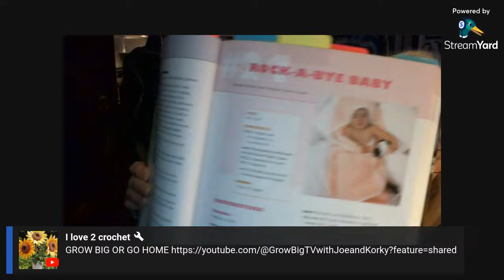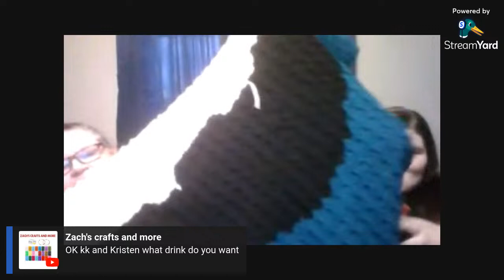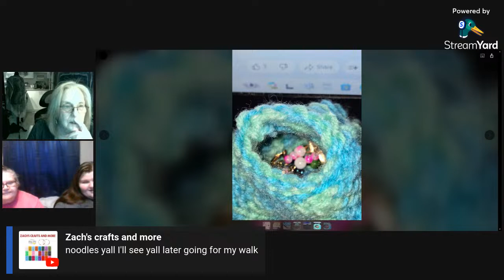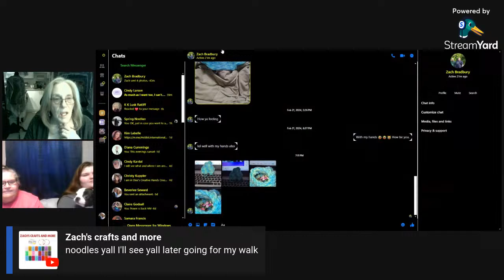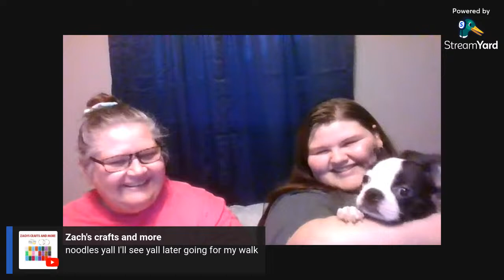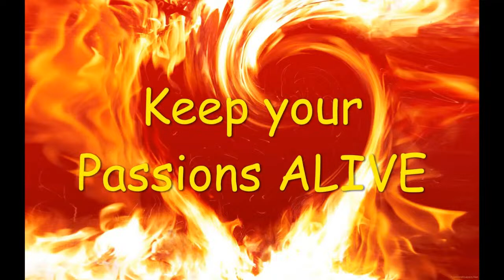Chit Chat & Crochet with Bailey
Here we will talk about everything Crochet related.
What you are working on, what are your future plans or projects, CALS (Crochet Along's) That you are doing or might be upcoming on your channel, what new stitch did you learn, what new stitch would you like to learn, and of course we have to talk about YARN lol.
New patterns I am working on and possibly New one's you are.
You get the idea. RIGHT?
Hope to see you here, ALL are Welcome. Just keep things Respectful PLEASE.